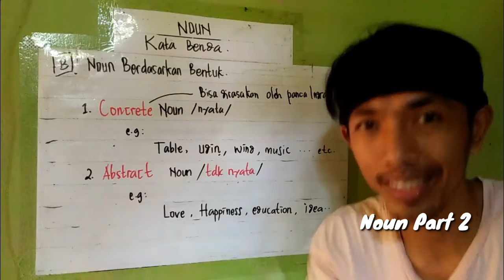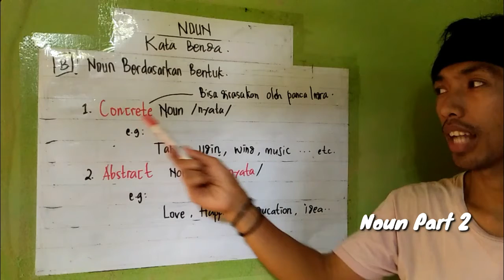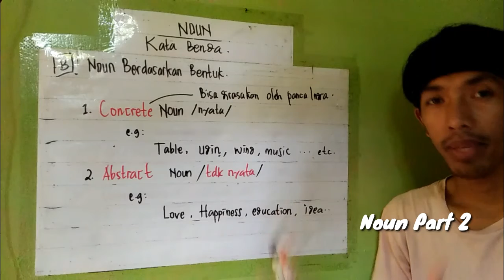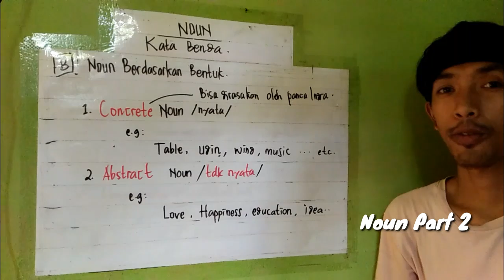Noun/Kata Benda | Berdasarkan Bentuknya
bagian parts of Speech yg ke 2 yaitu Noun, dibagian ini dijelaskan Noun berdasarkan Bentuknya

√ Concret Noun
√ Abstract Noun